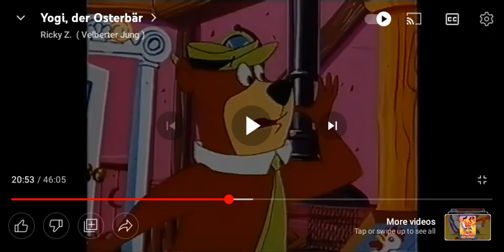Space Ghost: Coast To Coast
Space Ghost, Moltar, Brak And Zorak